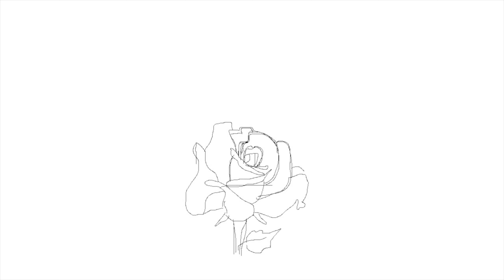Affordable Swimsuit Haul | Bikini Try On 2019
GOOOOOOOOD morning, afternoon or night!

Just re-uploading this affordable Rome bikini try on haul at the beach in Jamaica to see if it will do any better I also changed the change hope you enjoy =)

⊹⊹Walmart Bikini

⊹Yellow Bikini Bottom

➩MUSIC
⊹ I'm Yours (Press Play & Nathan Thomson Bootleg) | Soundcloud

➩GET A FREE RIDE
⊹ Use my Uber Code : Bicanabue

 ➩SOCIAL MEDIA!!
⊹ Soundcoud : Bicana Brown

⊹ Bicana Brown
⊹ 23
⊹ Jamaican
⊹ Living in New York